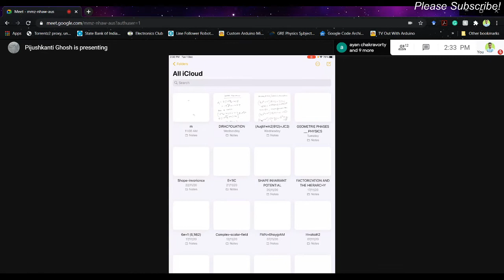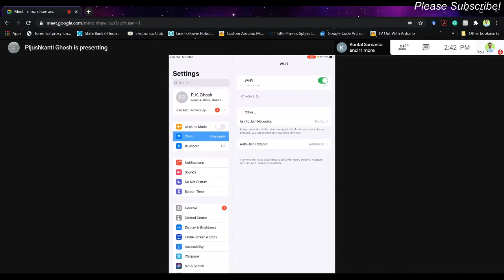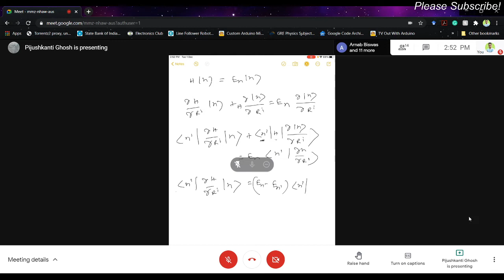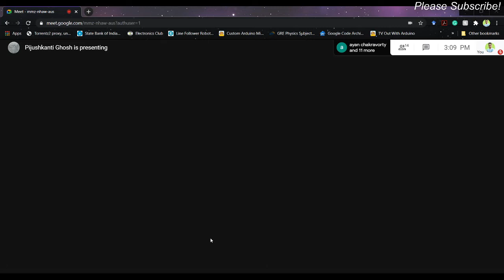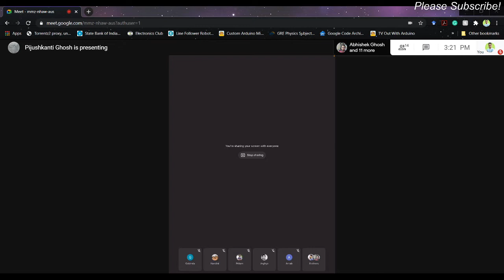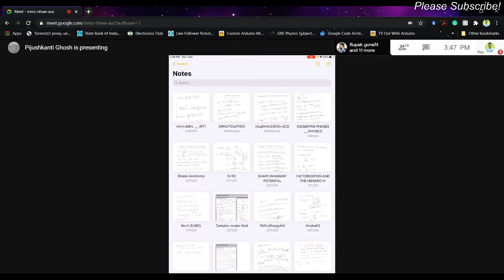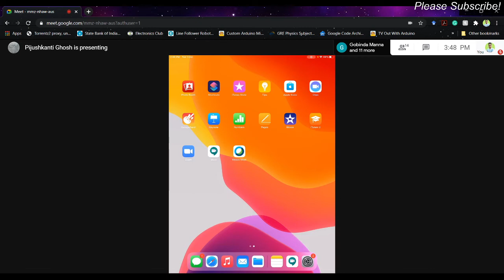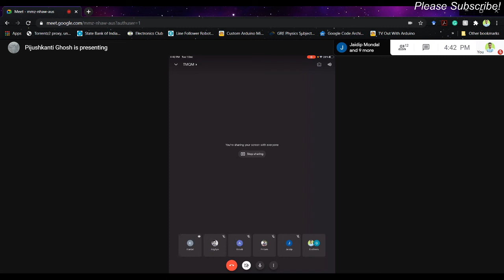Lecture Series_21 Modern Quantum Mechanics_ELECTIVE_PKG_VBU